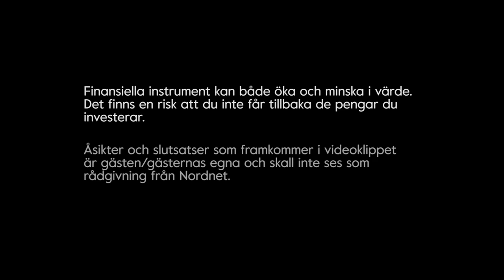E-Kronans frammarsch - Sparpodden 270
Sparpodden 270! Riksbanken kollar på bygga ett nytt betalningsmedel en E-Krona. Jag träffar Eva Julin, projektledare för E-kronan för att ta reda på mer. Likheter med kryptovalutor, är detta säkert och kommer staten att spionera på alla våra transaktioner? Lyssna in för att lära dig mer.